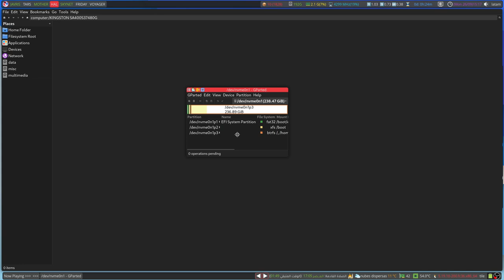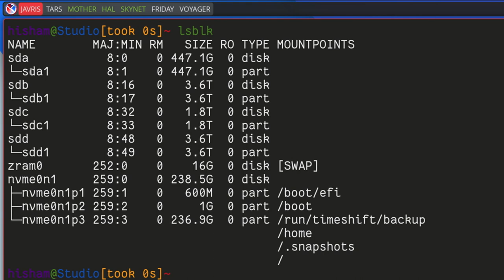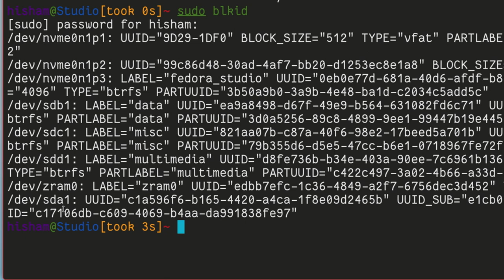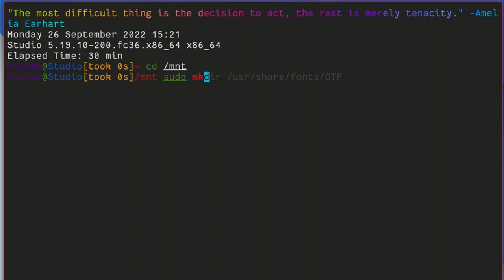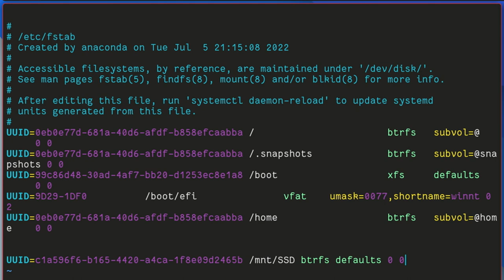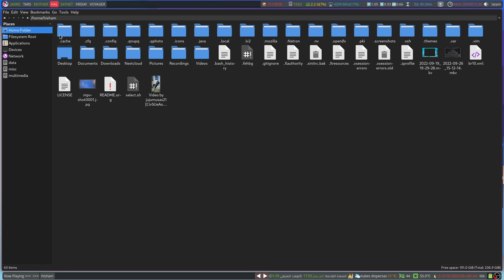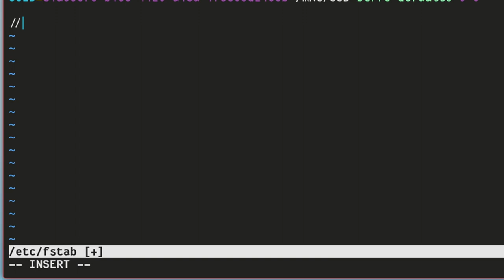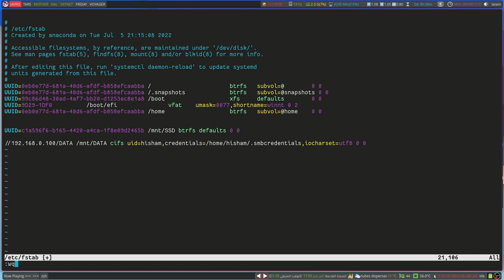سنقوم بحل هذه المشكلة على لينكس بشكل جذري!!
عند الرغبة بتثبيت قرص صلب جديد سواء كان ميكانيكي أو قرص حالة صلبة فإن متصفح الملفات يقوم بعرض رسالة تحذير و إظهار خطأ محدد و إما يطلب كلمة السر عند محاولة الوصول لهذا القرص